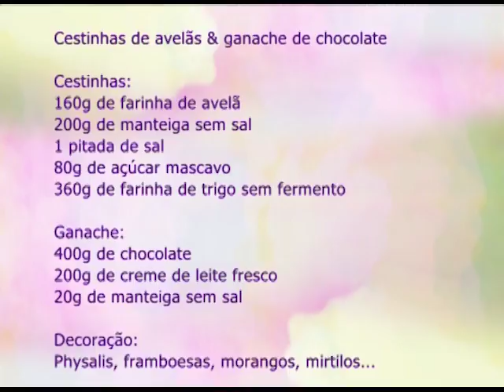ESPAÇO FEMININO - O QUE FAZER NAS FÉRIAS ESCOLARES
18/07/2017

Estamos no período de férias escolares e muitas vezes os pais precisam de boas ideias para ocupar o tempo dos seus pequenos. Pensando nisso, hoje no Espaço Feminino nossa pauta é sobre: "O que fazer nas férias escolares!?"
Para falar sobre esse assutno Teresa Gomes recebe a psicóloga Paula Emerick.
Na culinária do dia a chef de cozinha Dani Rollemberg do Umbigo no Fogão by Dani Rollemberg vai ensinar a fazer deliciosas cestinhas de avelã e ganache de chocolate.
No musical recebemos a cantora Renata Lucius.

Mídias Sociais